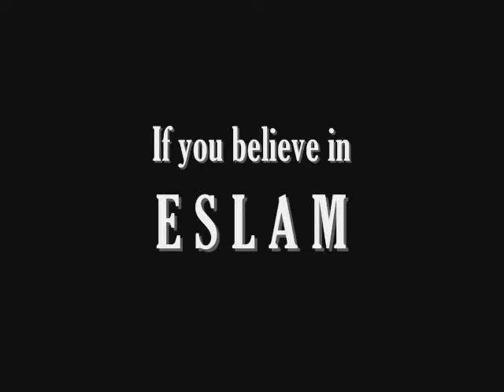UMBP - Persian Disco